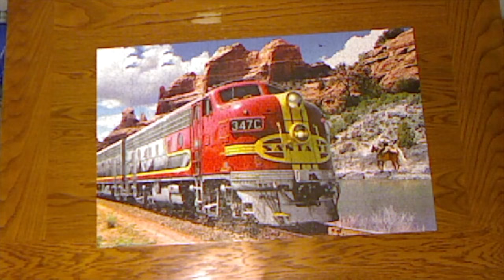Train Puzzle!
1 minute time-lapse of a 1000 piece jigsaw puzzle of a train by some waters and a horse